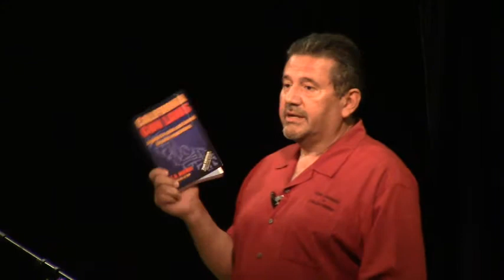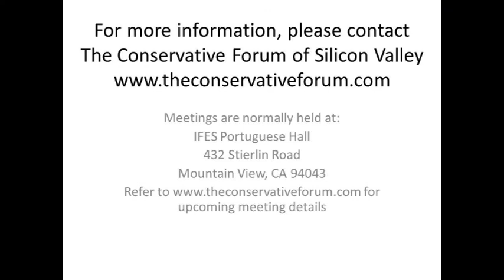Sam Paredes ~ The Conservative Forum ~ 8-5-2014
“The Second Amendment in California: Elections, Courts and the Capitol”

The Conservative Forum of Silicon Valley proudly welcomes Mr. Sam Paredes as the guest speaker for the August, 2014 monthly meeting.

Sam Paredes has been working with Gun Owners of California for over 34 years and has been Executive Director for the past 14 years. GOC is a non-profit lobbying organization formed to protect and preserve our Second Amendment rights in California.  Sam is also Director of GOC Campaign Committee which is dedicated to defeating anti-gun politicians and replacing them with solid pro-gun leaders.

Paredes has been interviewed by Fox News, ABC World News Reports, and dozens upon dozens of radio and TV stations, and newspapers throughout California as an expert on gun laws in the Golden State.  He has testified in hundreds of legislative committee hearings, and has also lobbied the CA Fish and Game Commission and the Department of Fish and Game, as well as the CA Department of Justice. As an expert in Confrontational Politics and Tea Party Talk (the art of effective communications) he has given over 130 workshops and presentations to Gun Clubs, Tea Party groups and other conservative organizations in the Western U.S. and throughout California. He served two Governors as an appointee to the California Trade and Commerce Agency and was the co-owner of a rifle manufacturing company based in El Dorado County.

Born in Los Angeles to immigrant parents in 1956, Sam is the second of three children.  He attended Pepperdine University on scholarship and graduated in 1978 with a degree in political science and studied at the Foundation for Economic Education in New York. Married to Laurie for 36 years, they have two daughters, a son and two grandsons. Sam and Laurie have resided in Shingle Springs, El Dorado County for the past 11 years.

Sam is an avid outdoorsman and enjoys shooting of all types, hunting, fishing, golf, and travel with his family. He is also a proud volunteer Firefighter/First Responder with the Latrobe Fire Protection District. He is an NRA and CRPA Life member and a Charter member of the Granite Bay Safari Club. He serves as a worship leader in his church, and directs an a cappella singing group in the gold country foothills.